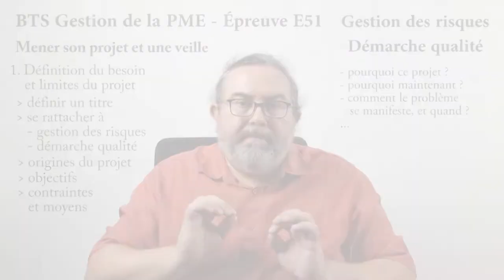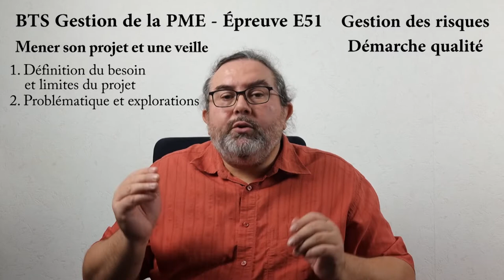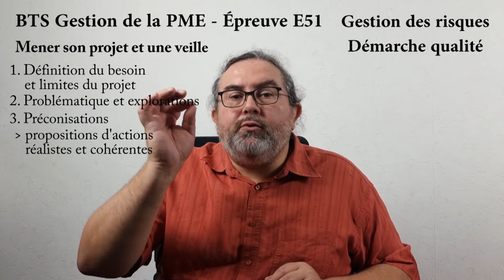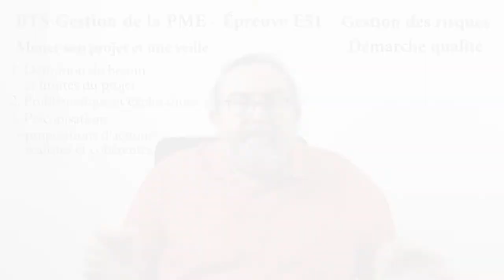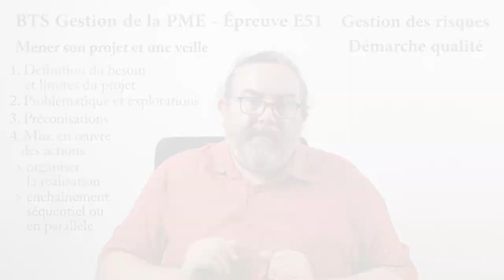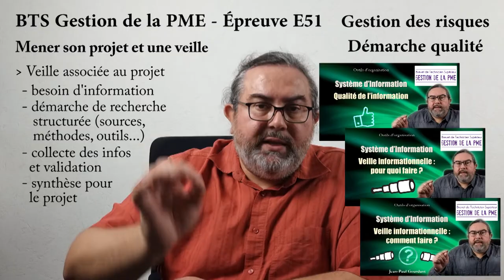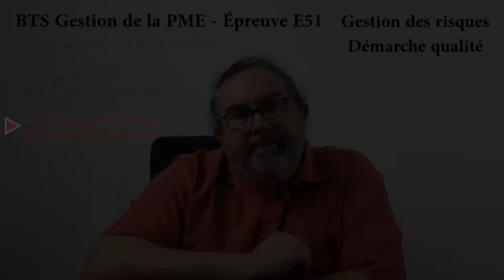Conseils Epreuve E51 - 3. Mener son projet et la veille associée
Conseils Épreuve E51 - 3. Mener son projet et la veille associée

Il est nécessaire de mener un projet en entreprise, portant sur la gestion des risques ou la démarche qualité.

Il faut adopter une démarche structurée de gestion de projet, en montrant que vous en maîtrisez la réalisation en tenant compte de vos objectifs et des contraintes de l'entreprise.

Il faut également réaliser une veille associée à ce projet, que vous devez expliciter clairement.

C'est l'occasion d'utiliser de nombreux outils d'organisation vus lors des cours du BTS.

00:00 Introduction
00:37 Étapes du projet
05:19 La veille associée
06:05 Conseils de rédaction